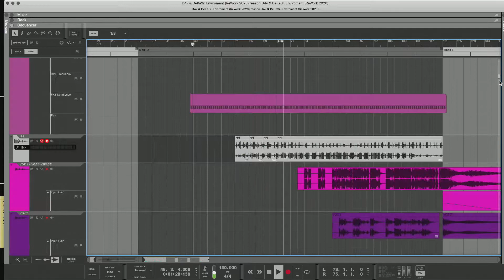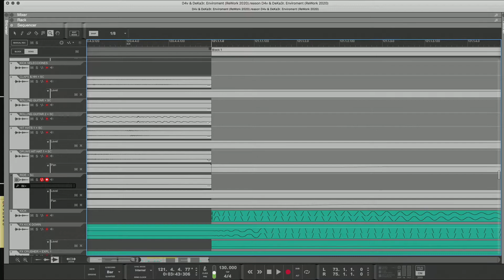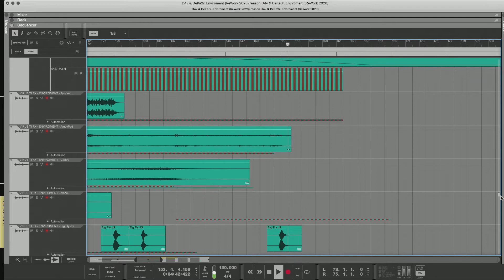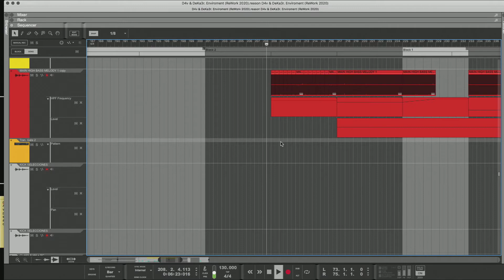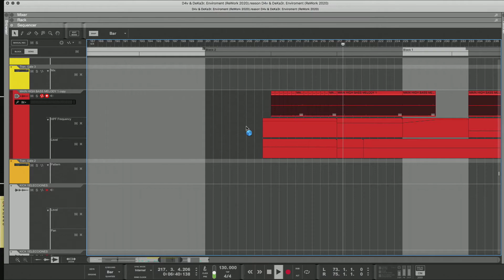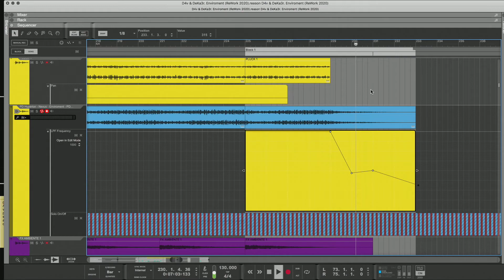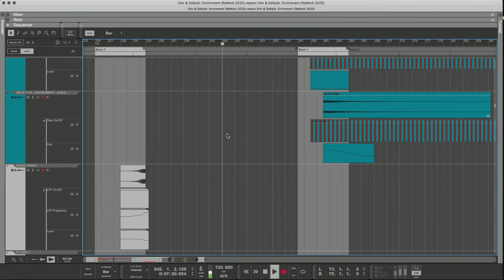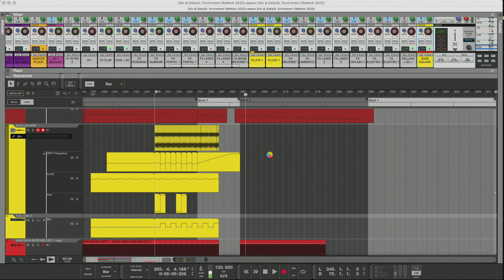Enviroment [ReWork 2020] • MASTERCLASS • EP 267